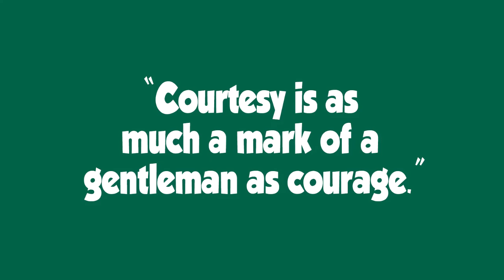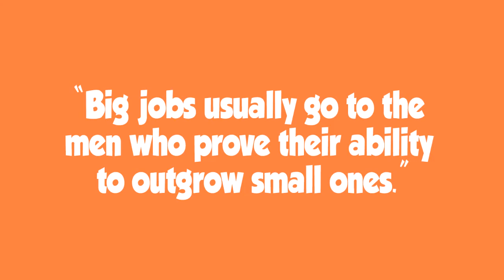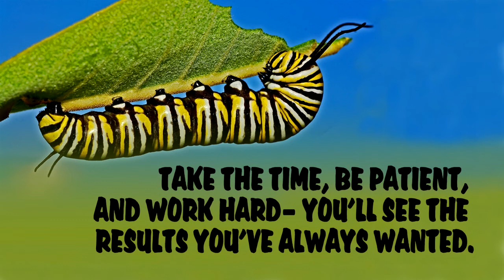6 Superb Tips From Theodore Roosevelt About Success And Happiness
Slide 1

“In any moment of decision, the best thing you can do is the right thing, the next best thing is the wrong thing, and the worst thing you can do is nothing.”

Slide 2

Whether you are dealing with the dreaded “Paradox of Choice”, or you struggle with just plain laziness, Theodore Roosevelt had one simple request: do something. Anything.

Slide 3

“Speak softly and carry a big stick; you will go far.”

Slide 4

Let Your Actions Speak for Themselves

Slide 5

“It is hard to fail, but it is worse never to have tried to succeed.”

Slide 6

Failure is frustrating. It’s exhausting. And it can irritate you to no end.

Slide 7

But that didn’t matter to Theodore Roosevelt. Instead, he felt the avoidance of failure was much worse.

Slide 8

“Courtesy is as much a mark of a gentleman as courage.”

Slide 9

Insults are easy, and they give us a nice feeling of superiority inside. But that feeling is fleeting, and all it does is make other people feel like garbage.

Slide 10

Work on building a more peaceful and polite existence, and you’ll see wonders both in your own attitude and the attitudes of others.

Slide 11

“Big jobs usually go to the men who prove their ability to outgrow small ones.”

Slide 12

If you don’t know how to handle a few hundred dollars, why should you be tasked with handling thousands?

Slide 13

If you can’t manage to flip burgers responsibly, in what scenario should you be trusted with managing multi-million dollar clients?

Slide 14

“The worst lesson that can be taught to a man is to rely upon others and to whine over his sufferings.”

Slide 15

We’ve glorified success in this society so much that everyone only focuses on the “overnight” nature of success.

Slide 16

It’s a romantic idea that simply doesn’t occur in real life. Overnight success only comes from work.

Slide 17

In short, Theodore Roosevelt believed that happiness and success is a product of your actions and effort.

Slide 18

Take the time, be patient, and work hard – you’ll see the results you’ve always wanted.